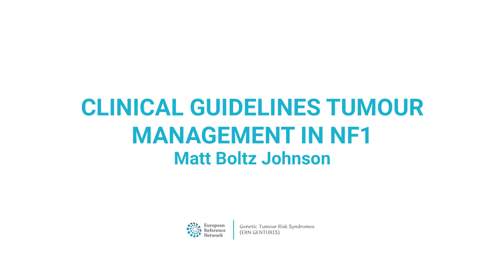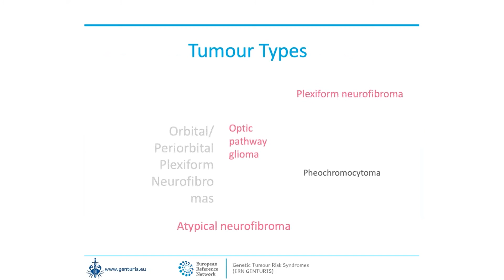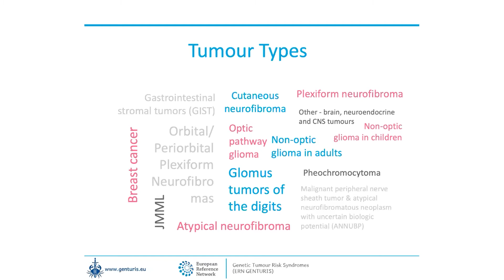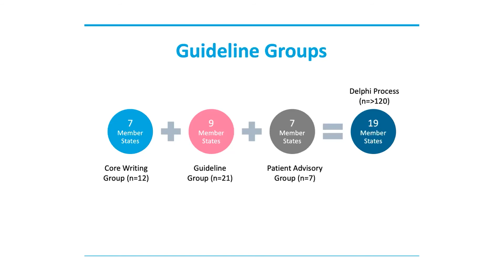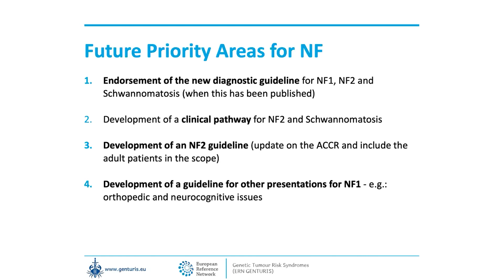Clinical Guidlines: Tumour Management in NF1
Matt Boltz Johnson from ERN GENTURIS talks about clinical guidlines and future priority areas for patients with Neurofibromatosisat the NFPU annual meeting 2020.